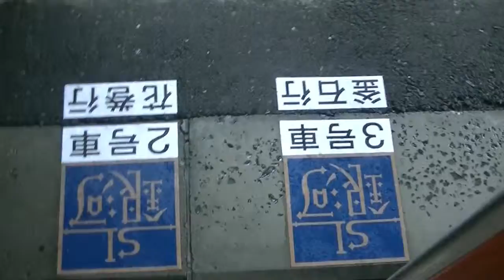遠野 機関車切り離し C58239「SL銀河」8621列車 2017.10.7 [12:20] JR釜石線 遠野 (岩手県遠野市新穀町)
遠野 機関車切り離し C58239「SL銀河」8621列車
機関車への給水作業のため、いったん客車と切り離して小移動します。
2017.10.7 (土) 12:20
JR釜石線 遠野 (岩手県遠野市新穀町)
◆2017年の下り「SL銀河」ラスト・ラン